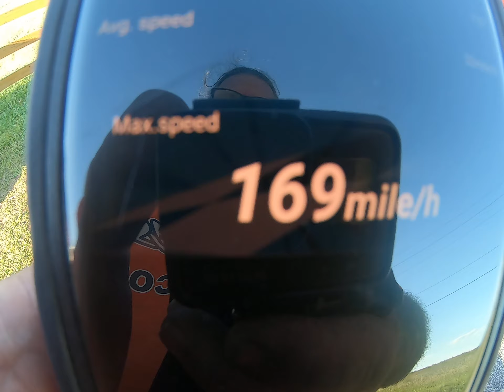Arrma Limitless speed run 169mph Open Wheel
Worlds fastest open wheel Arrma Limitless